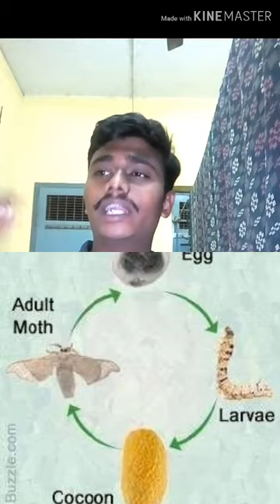AGRICULTURAL RELATED WORKS / PART -1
This channel videos  mostly for those who interested on agriculture
 This vedio contains some agricultural related works
1.AZOLLA FARMING
2. MUSHROOM CULTIVATION
3.SPIRULINA FARMING
4. VERMI COMPOST UNITS
5. APICULTURE
6. SERICULTURE
7. LAC CULTURE
8. OYSTER FARMING (belongs to aqua culture)